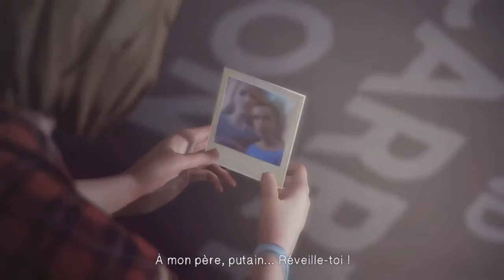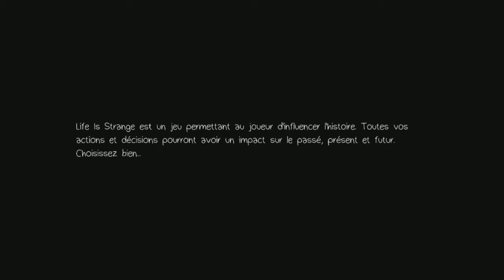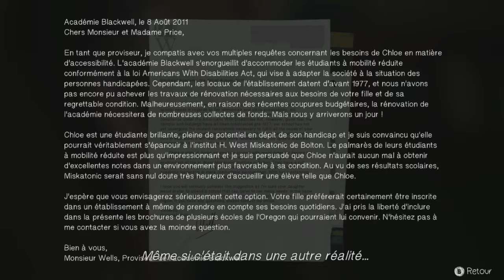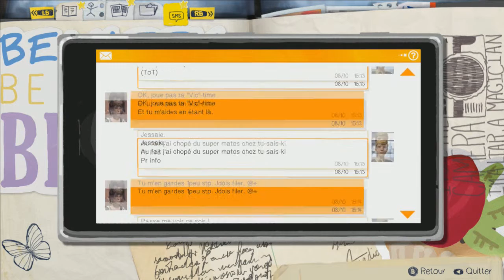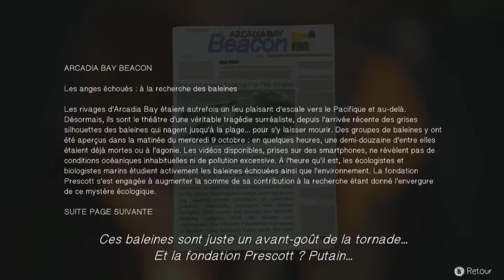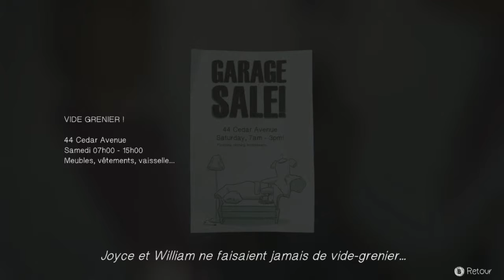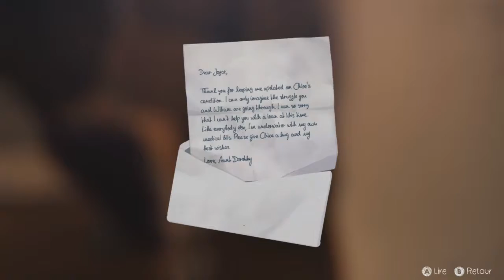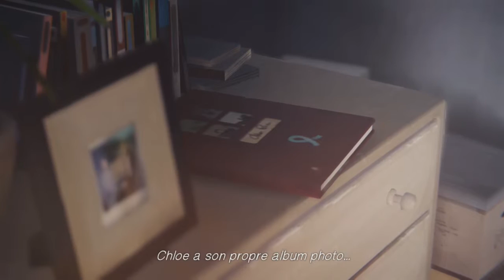[FR][ClA] Life is Strange Épisode 14 - Max dans une autre réalité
Salut les marlous, aujourd'hui on s'attaque au début du 4eme chapitre de Life is Strange et on commence donc le chapitre en essayant d'aider le plus possible Chloé et sa tétraplégie dans cette réalité.Jusqu'à un choix très très dur à faire ...